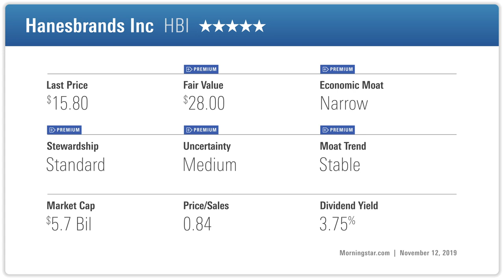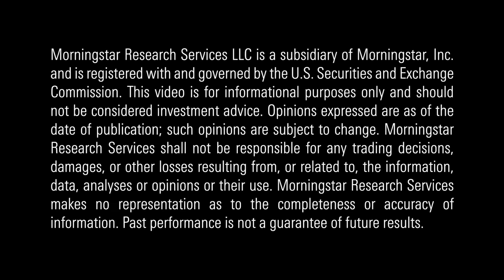Hanesbrands Is an Attractive Dividend-Paying Stock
We view narrow-moat Hanesbrands as undervalued in the apparel space.